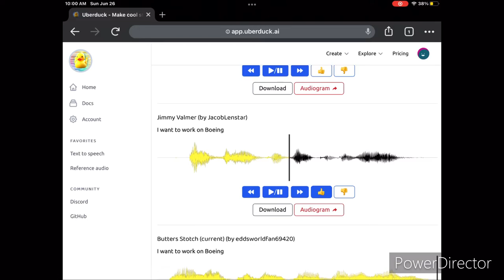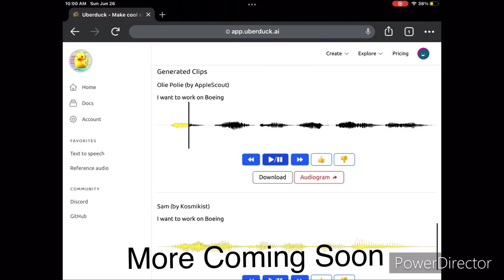Characters want to work on Boeing (UberDuck.Ai)